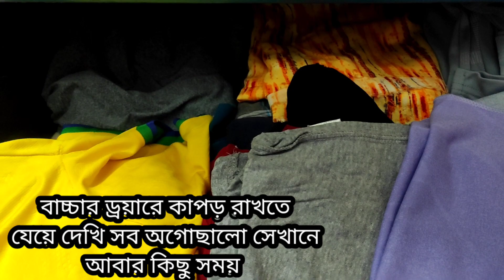মা দিবসে উৎসর্গ করছি সকল মাকে এখানে আমি শুধু চরিত্র মাত্র সকল মার এই কাহিনী Mother's Day